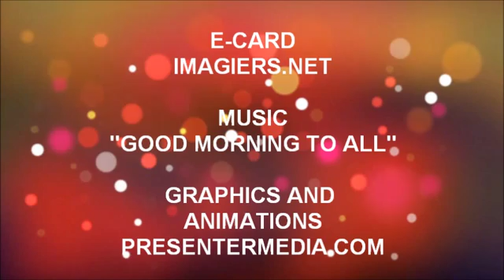FELIZ ANIVERSÁRIO CANNELLE